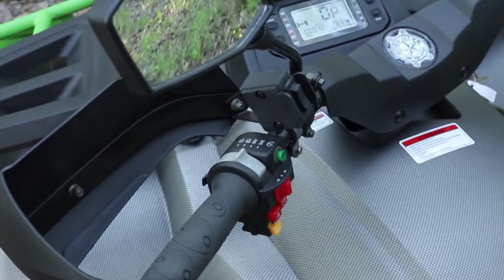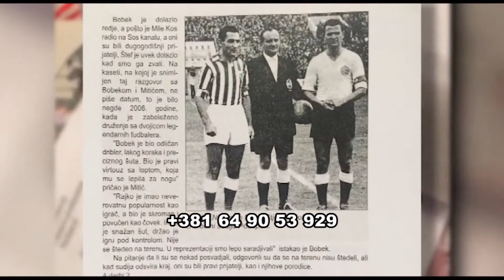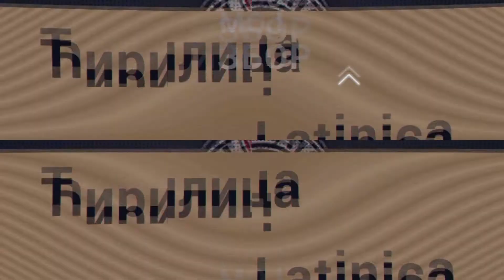MOJ IZBOR Rade Djurovic i Zivorad Ajdacic